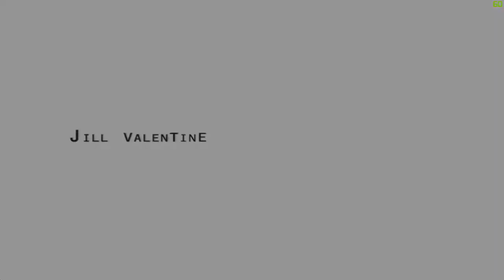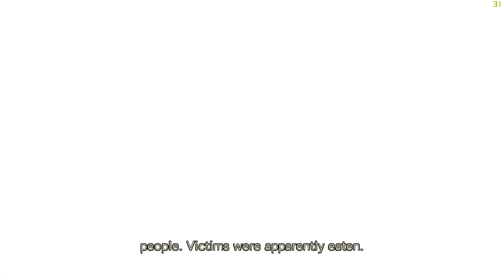Tytan Plays | REmake HD Real Survival | PC | Ep 1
My PC:
-CPU: AMD Ryzen 3700x
-RAM: 16GB Corsair Vengeance RGB @3600Mhz
-MB: MSI MPG X570 Gaming Pro Carbon WIFI
-GPU: Nvidia GTX 1060 6Gb
-SSD 1: Samsung 860 Evo 250Gb
-SSD 2: Samsung 860 Evo 500Gb
-HDD 1: WD Blue 1Tb
-Case: Corsair Obsidian D500
-Keyboard: Corsair K95 RGB Platinum
-Mouse: Corsair Scimitar RGB
-Mic: Rode MT USB
-Cam: Logitech 920
-Headset: Corsair HS50